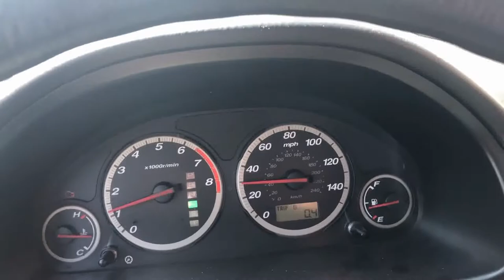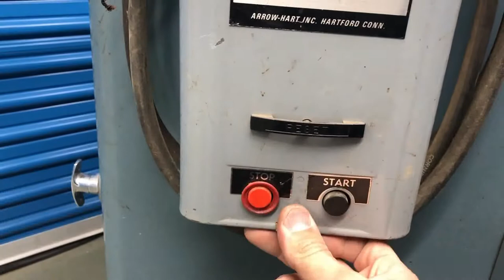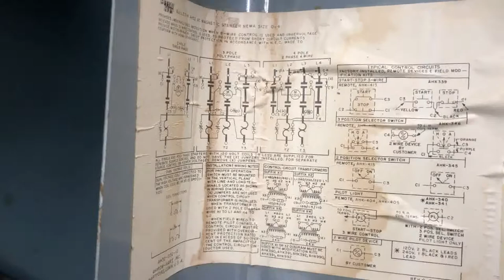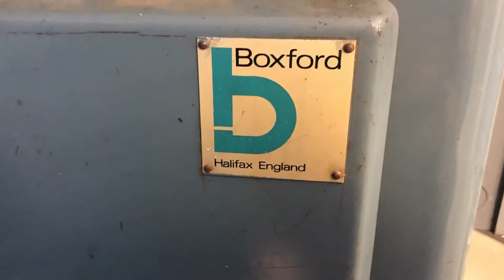Box Ford 8'' metal Shaper Made in England